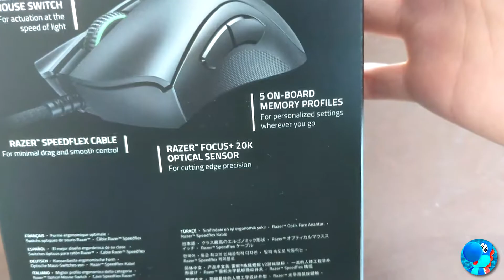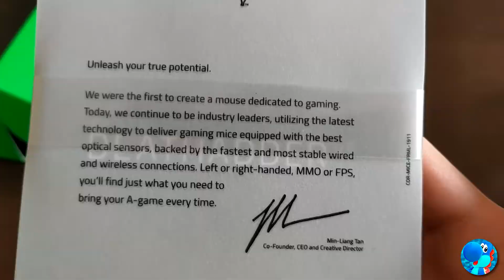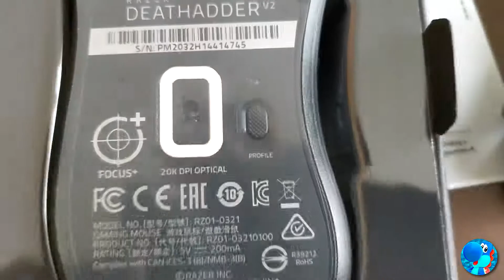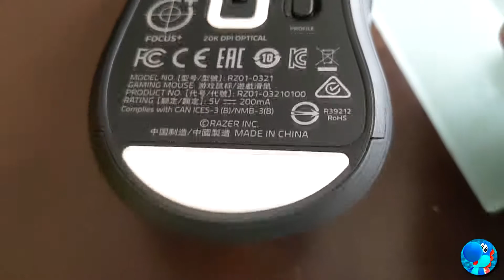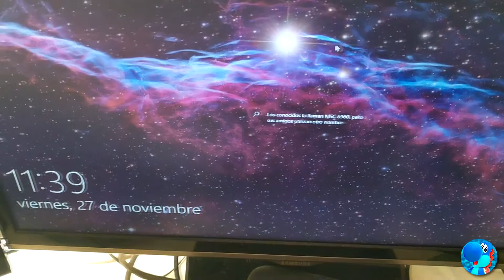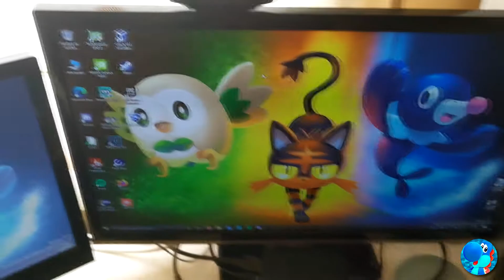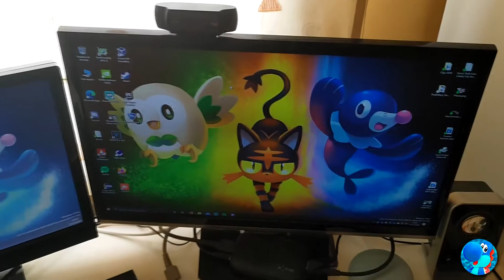🖱 UNBOXING Razer Deathadder V2 🔥 | Yoshi Oceanic